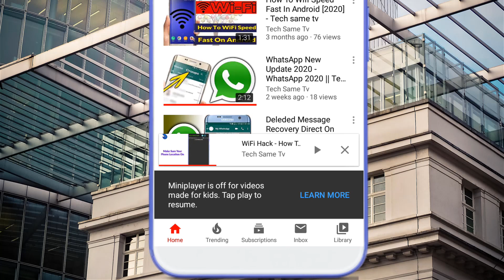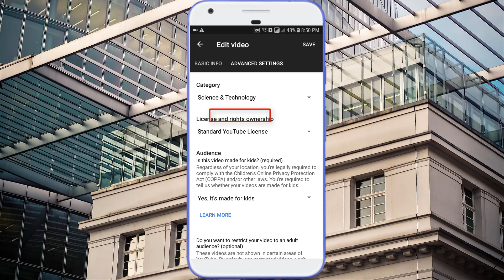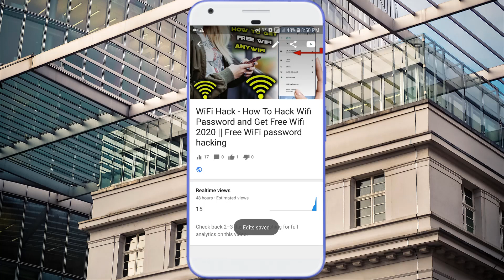Miniplayer is off for videos made for kids. tap play to resume - how to fix problem MINIPLAYER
miniplayer is off for videos made for kids. tap play to resume - how to fix problem MINIPLAYER is off my youtube video?comments are off problem fix.coppa rule update.

This video showing How To fix miniplayer is off for videos made for kids. tap play to resume or YouTube mini player is off problem fixed  YouTube comment disable problem fixed  disable comment.